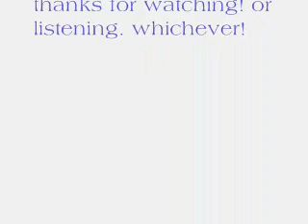Stars - Going Going Gone (with Emily Haines)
Album: Nightsongs
Song: Going Going Gone
Artist: Stars